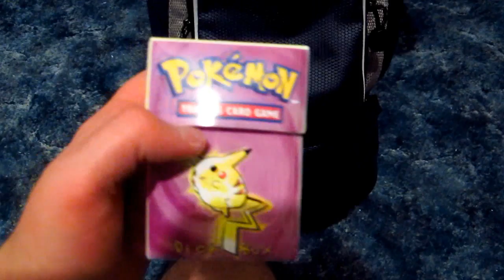April 22, 2015 Poll Results!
So many balls!

This was a close one which is exactly what I was hoping for! Usually my polls end up being very one-sided which is ok and all, but not that exciting, lol! I mean the winner in the other polls is usually decided in about a day or so as one side gets ahead and the other never comes back from being behind. But this one they were neck and neck the whole way through. If you look at the comments and count them along the way from oldest to newest, you'll see how they kept flip-flopping in lead.